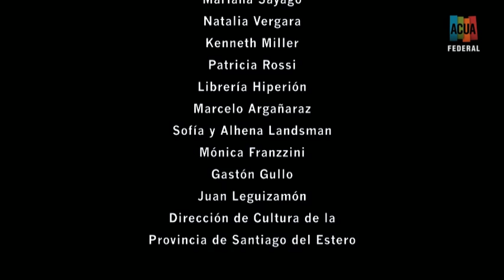REALIZADORES ARGENTINOS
Realizadores Argentinos presenta: "El golpe" un cortometraje dirigido por Lorena Jozami de la provincia de Santiago del Estero.